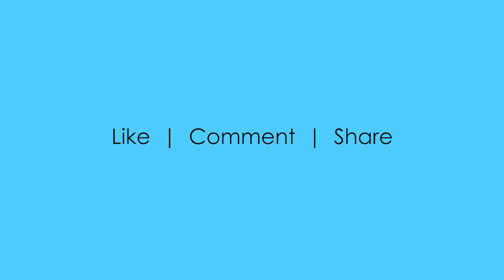Adobe Photoshop, HDR Toning Presets - video 7